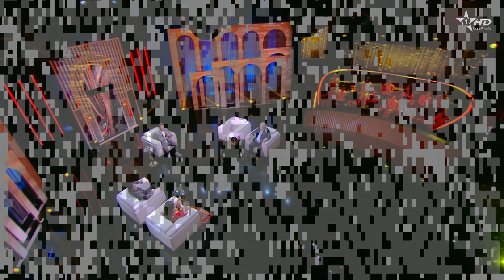كمال هريمو ـ الشيفور عمري منساك ـ "الحلقة الأخيرة" من جماعتنا زينة